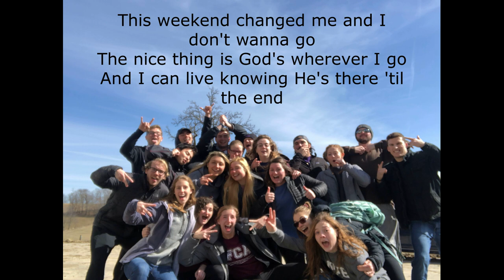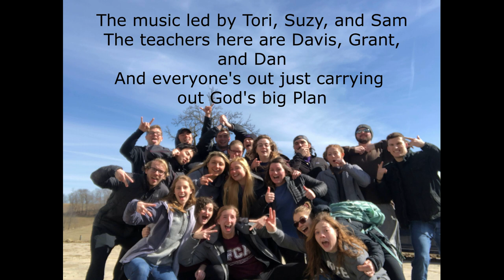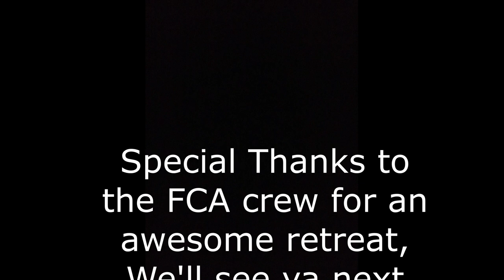FCA Song -- Samuel Atkinson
This is a song I wrote shortly after going on an FCA weekend retreat with the University of Mount Union.

Lyrics and Music composed by Samuel Atkinson
Editing tools: Garage Band and Movavi